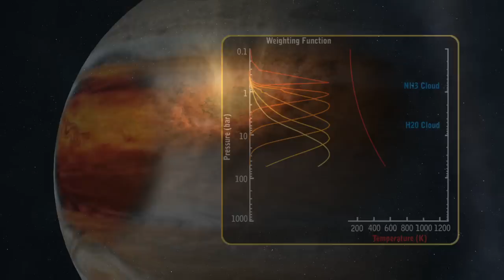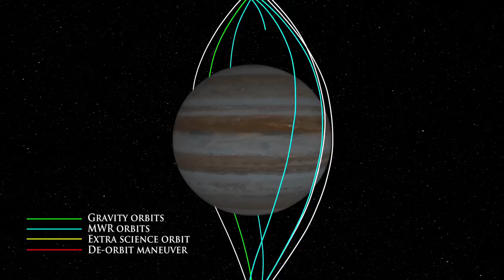NASA's Juno Spacecraft Unlocking Jupiter's Mysteries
NASA Scientists discuss the purpose of the Juno Mission to Jupiter and their expectations.